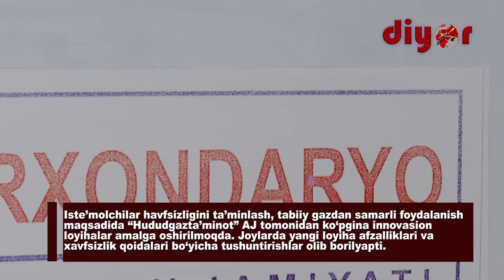ЭНЕРГИЯ ТЕЖОВЧИ УСКУНАЛАР ЎРНАТИШ НИМА УЧУН КЕРАК ?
Табиий газдан оқилона фойдаланишда муҳим аҳамият касб этади. Тежамкорлик оила бюджетига ҳам ижобий таъсир кўрсатиб, ортиқча сарф-харажатларнинг олди олинади.

Мутахассисларнинг фикрича, ушбу замонавий энергия тежамкор газ ёндиргичлар фойдаланилган табиий газни тахминан 20-25 фоизга иқтисод қилиш орқали оила бюджетини ортиқча харажатдан халос этади.